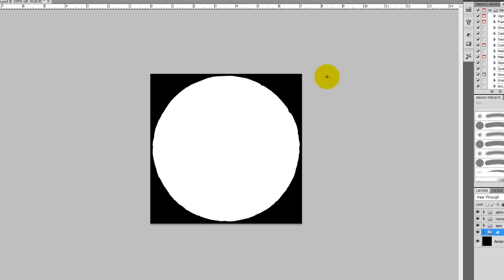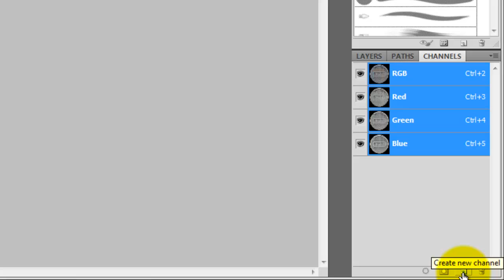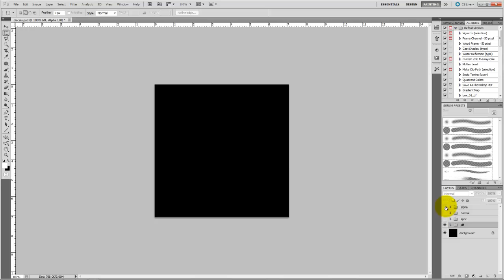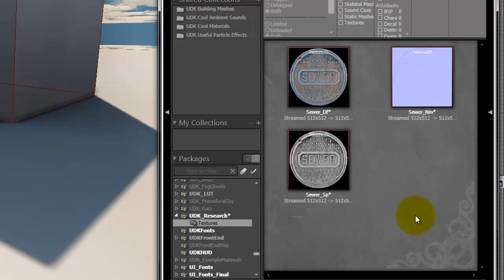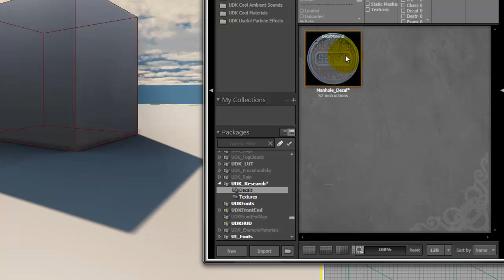UDK Material Editor Part 2: Decals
Cohort 17 - Team 8